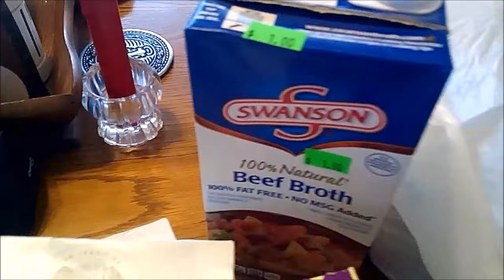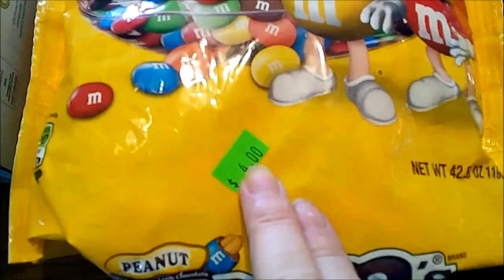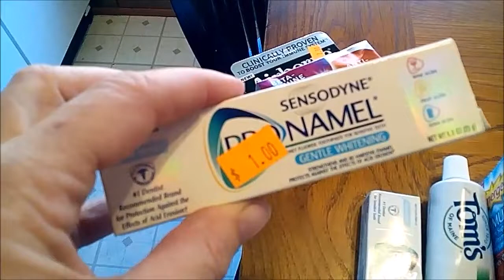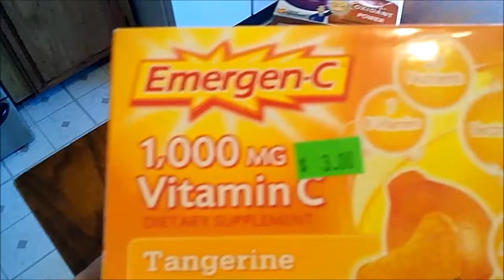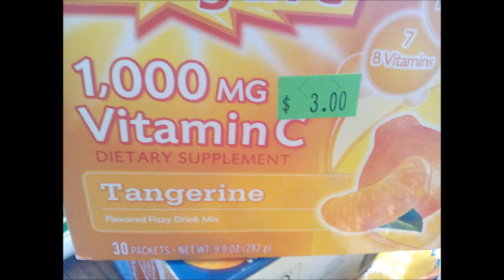Lovely fall 2016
Some scenery, Suki and Salvage shopping :)